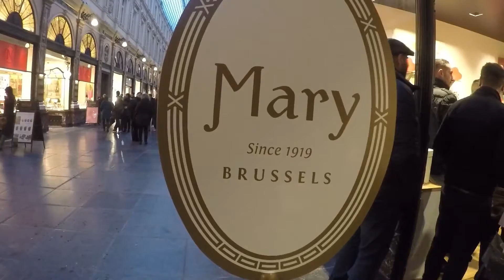All-in discovery tour, Brussels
We dined, we drank, we explored.  That's what you can expect when you are on Global Enterprises' All-in discovery tour in Brussels.  Here's our highlights...